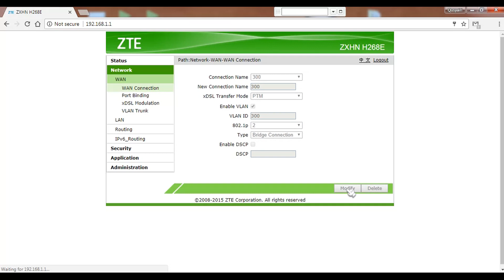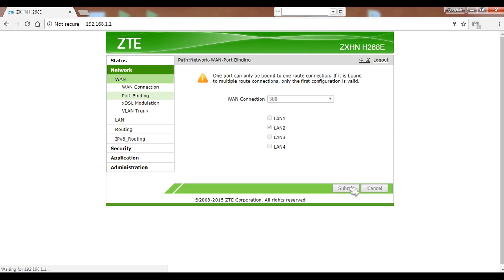zte efm data ipvpn lite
how to configure zte for efm / data

vdsl edtion

ipvpn lite

Vlan id value : 300

value : 2

port 2

this tutorial is for education purpose only